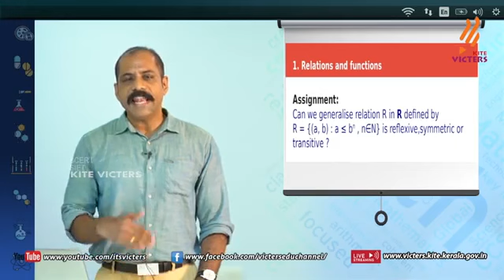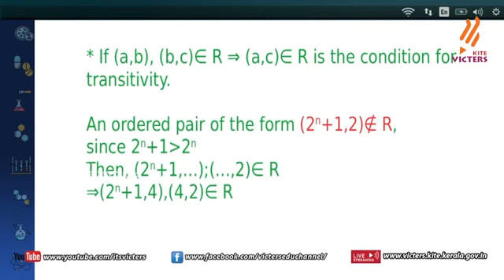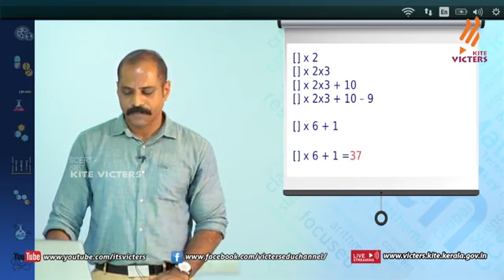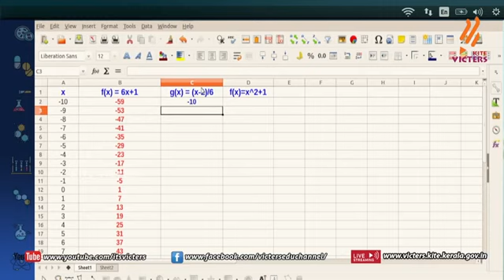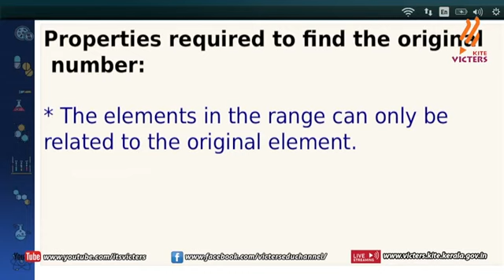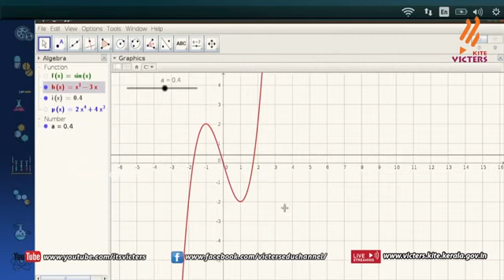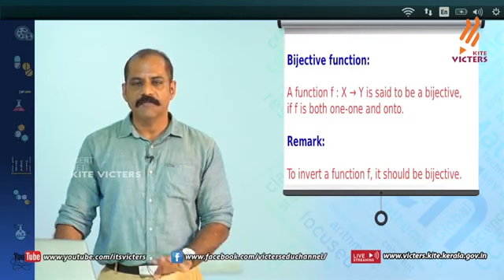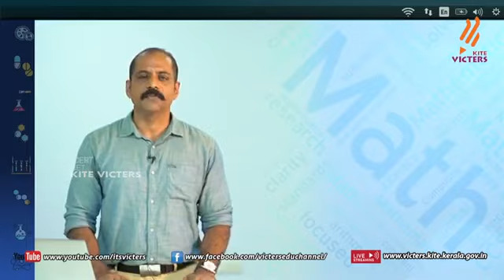Plus two MATHEMATICS Class 03 First Bell ഫസ്റ്റ് ബെല്‍-KITE VICTERS -PTMHSS THAZHEKODE